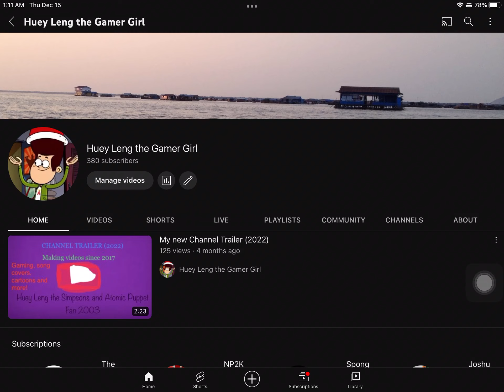Almost there to 400 subscribers on my main YouTube channel!